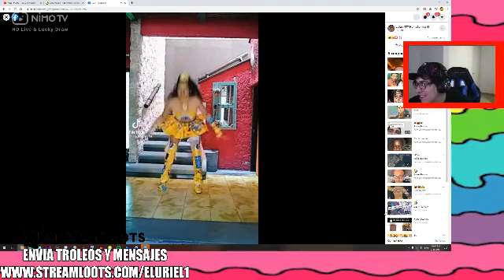NO manden el video de mi papá //clip uriel